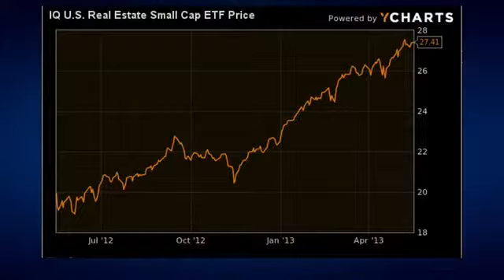Small Cap REIT ETF Raising \'ROOF\'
Index IQ CEO Adam Patti discusses the outperformance of the IQ US Real Estate Small Cap ETF.